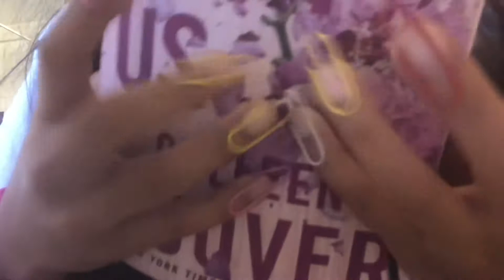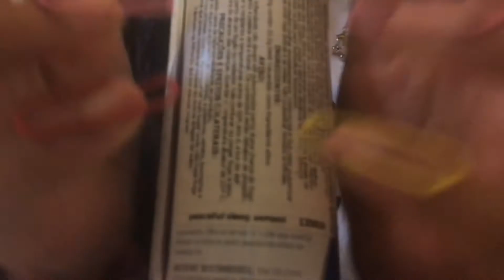ASMR for people with short attention spans 💕🌊 ‼️No talking‼️( Long nail Tapping, scratching, ect.)